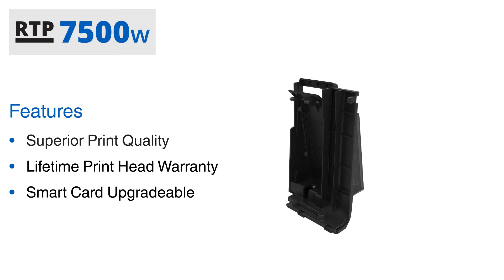PPC RTP 7500W Introduction Video